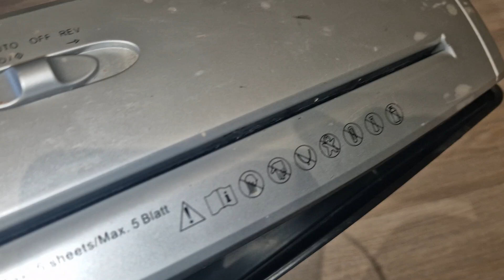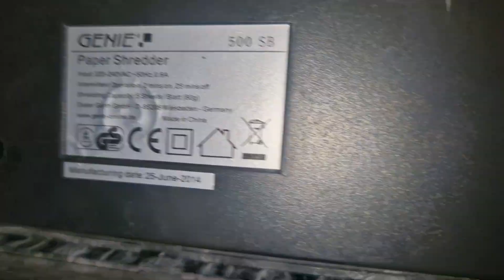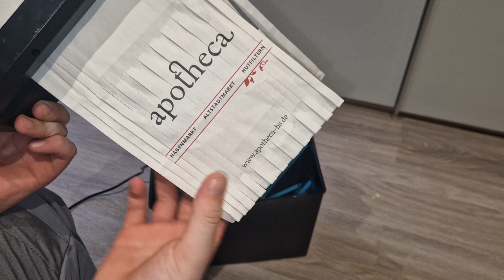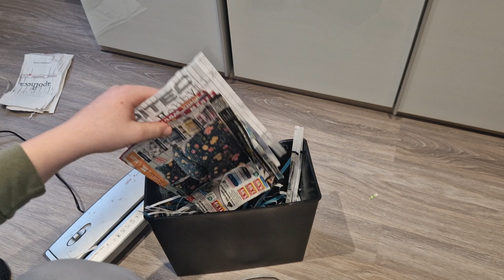Genie aktenvernichter Vorstellung